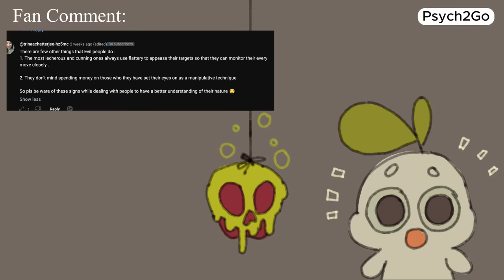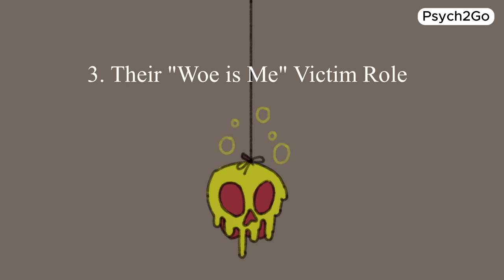7 Things Evil People Do When They Know You Know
Evil people are more than just characters in movies or fairy tales. In reality, they walk among us, often disguised behind charming facades and manipulative tactics.

From emotional manipulation to gaslighting tactics, we'll uncover the dark triad traits and characteristics of individuals who thrive on causing harm and chaos. Whether they're psychopaths, sociopaths, or narcissists, recognizing the signs of evil is the first step to protecting yourself from their toxic influence.

In this video, we will break down seven chilling behaviors that evil people, often characterized by traits of the dark triad, exhibit when they realize you've caught onto their game.

Writer: Rida Batool
Editor & Script Manager: Kelly Soong
Voice Over: Brandon
Animator: Naphia
Youtube Manager: Cindy Cheong

References
Jackson, J. (2021, October 12). Signs of emotional abuse. Psych Central.
Marie, S. (n.d.). The guilt trip: How to deal with this manipulation. Psych Central.
Sarkis, S. (2022, June 28). "Learn the 3 stages of a toxic relationship" on Psychology Today. Stephanie Sarkis PhD.
Winch, G. (2013, May 16). 7 ways to get out of guilt trips. Psychology Today.